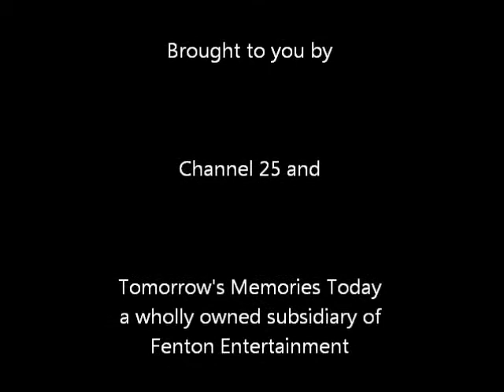Colby Swim Cheer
Colby College Swim and Dive Mayflower Hill Cheer